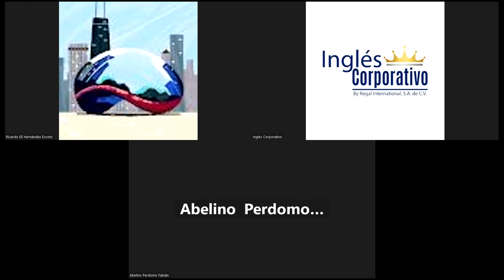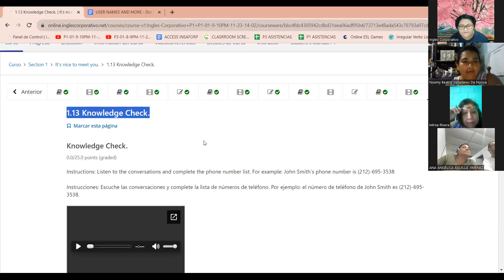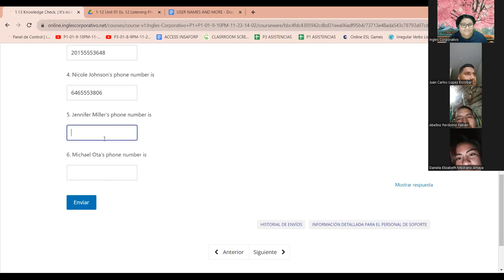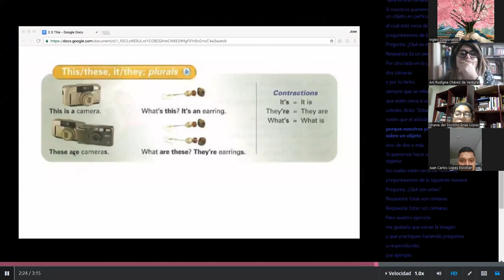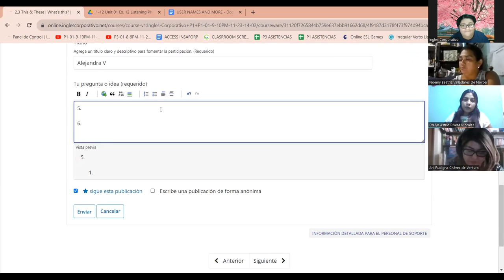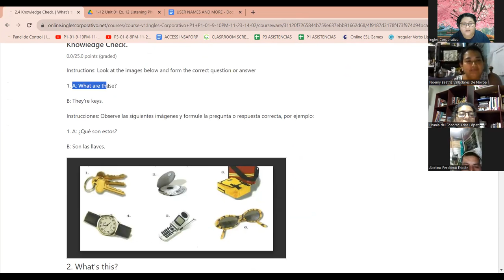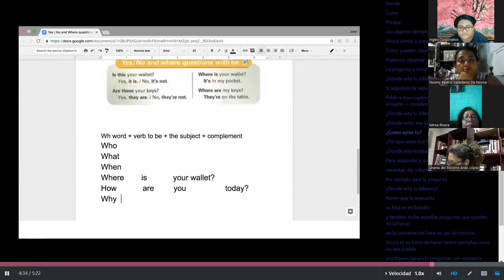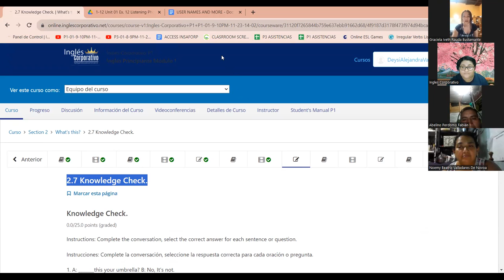SESION 3 - 23/11/2023-FI-REGA-146- VARELA-NUMBERS/ THIS & THESE /YES/NO & WHERE QUESTIONS WITH BE